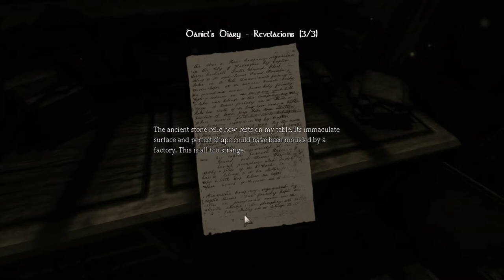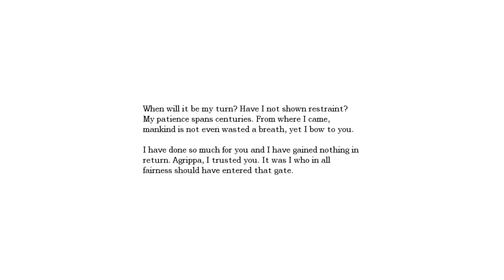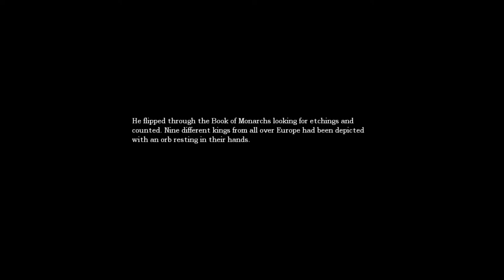Let's Play: Amnesia Part 9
Part 9 - Special Guest Frau 2 ist viel ängstlicher als wir...